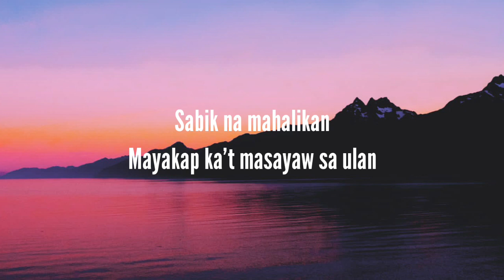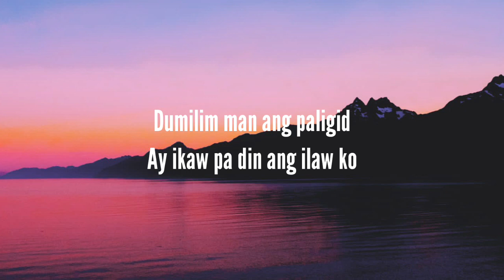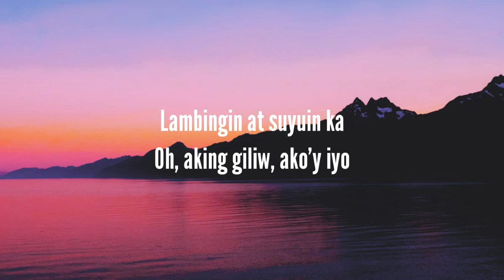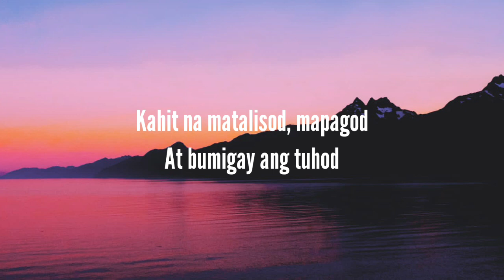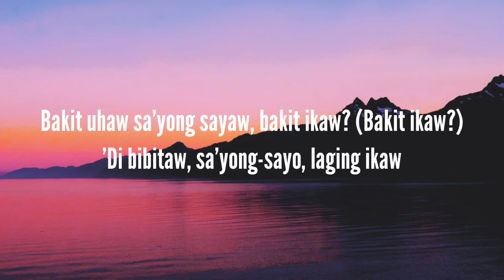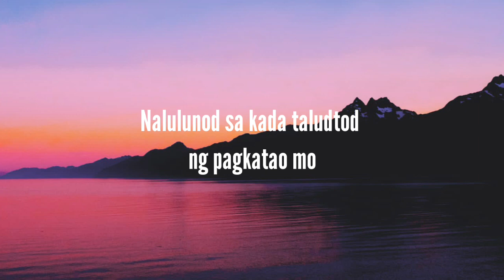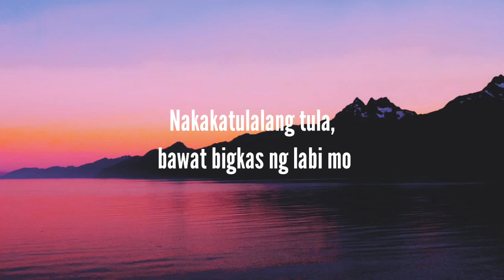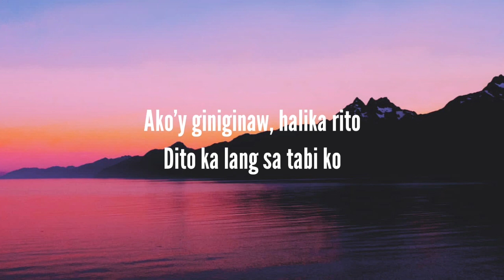Dilaw - Uhaw(Lyrics)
👉:-Lyrics

Ay ikaw pa din ang ilaw ko
Oh-oh-oh-oh-oh
Oh-oh-oh-oh-oh

'Di bibitaw, sa'yong-sayo, laging ikaw

Oh-oh-oh-oh-oh
Oh-oh-oh-oh-oh

Nauuhaw, naliligaw
Nanliligaw, humihiyaw
Nauuhaw, sumisigaw